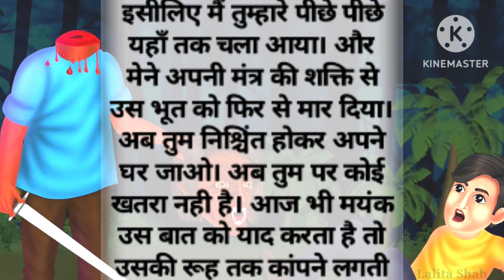सिर कटा भूत..डरावनी😱 कहानी 2023 | Hindi Horror Story| Lessonable Story| scary stories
Description

हैलो दोस्तों! मैं ललिता शाह आप सभी के लिए एक बहुत ही प्यारी कहानी लेकर आई हूँ आशा करती हूँ आपको यह कहानी पसन्द आएगी।
🙏   धन्यवाद    🙏

Youtube Search:-
daravani kahaniyan
bhuton ki kahaniyan
daravani kahaniyan in Hindi
horror stories in Hindi
scary
scary stories